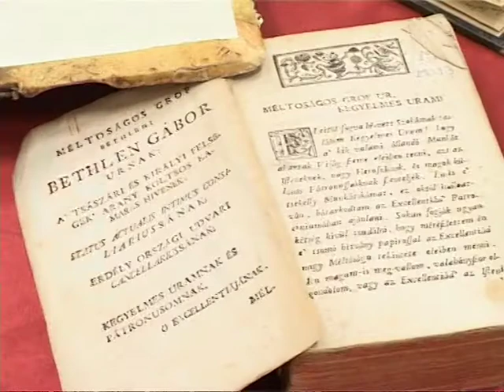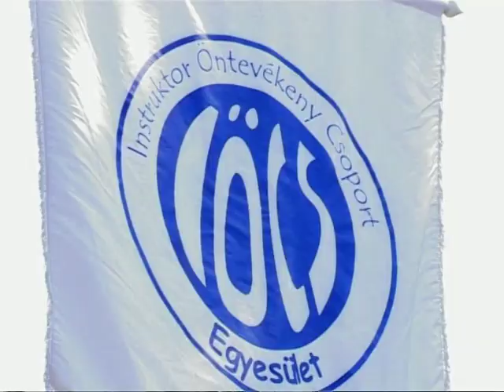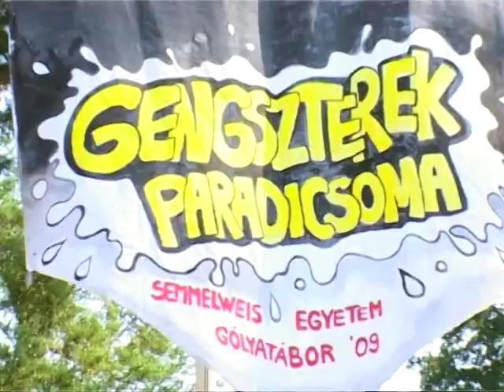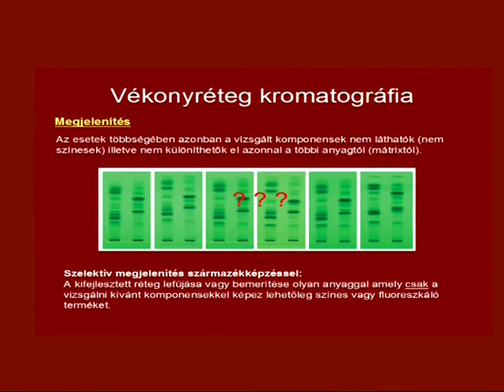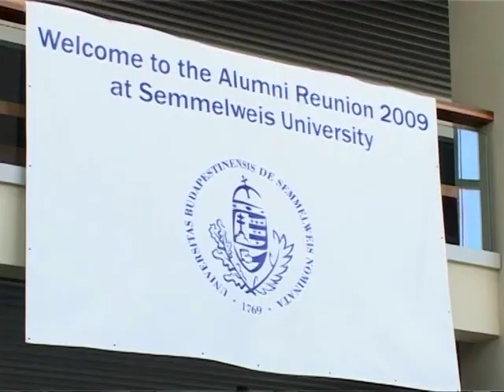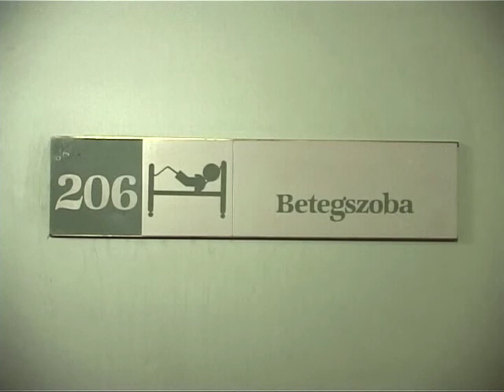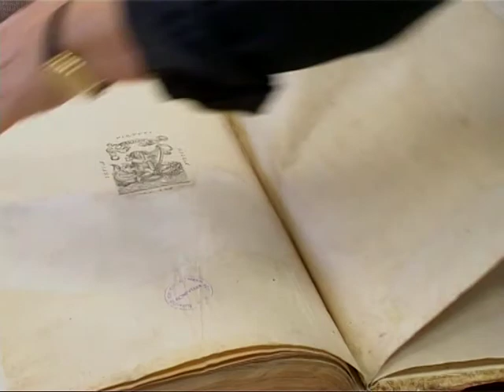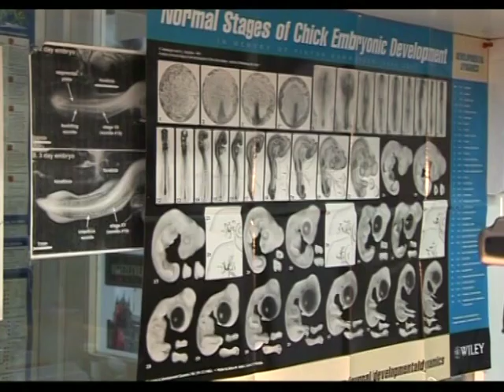Semmelweis Egyetem A legjobbnak lenni 2010